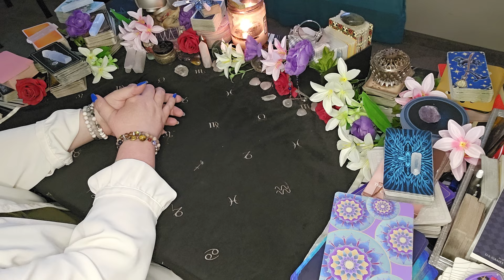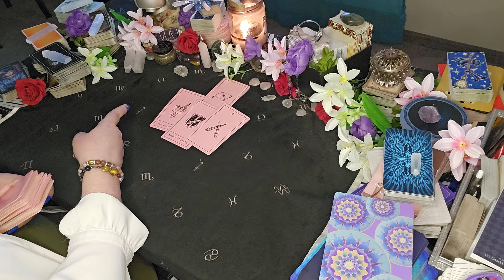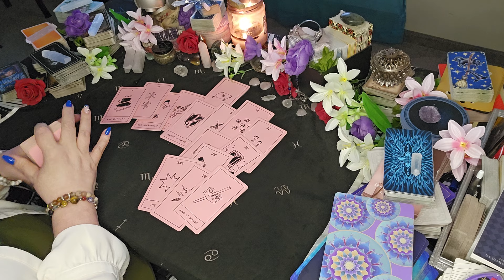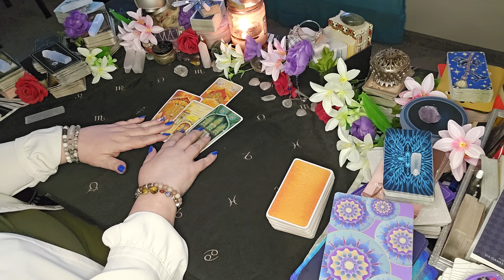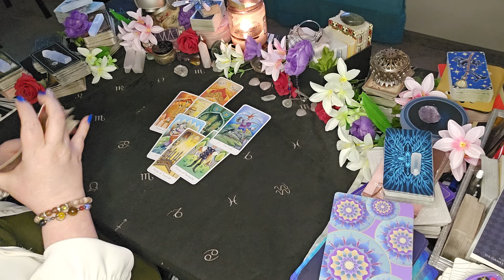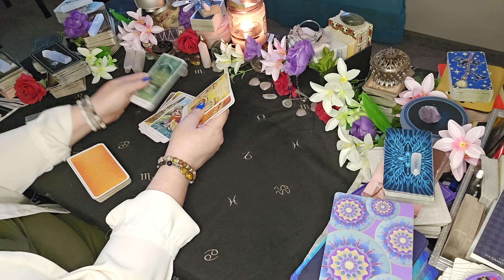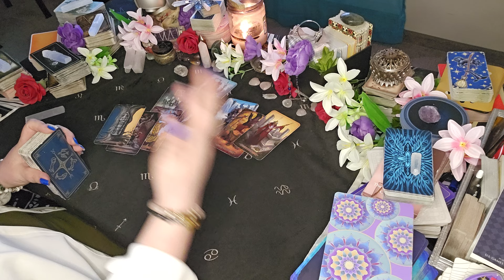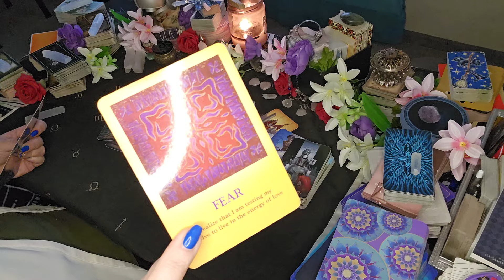Capricorn - They Are No Longer In This Just For The Passion| April 2024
Sun/Moon/Rising/Venus/Jupiter
This means: